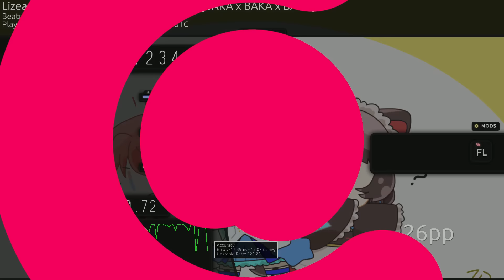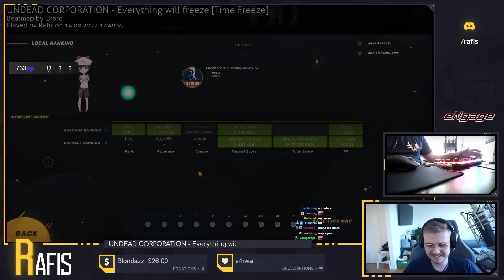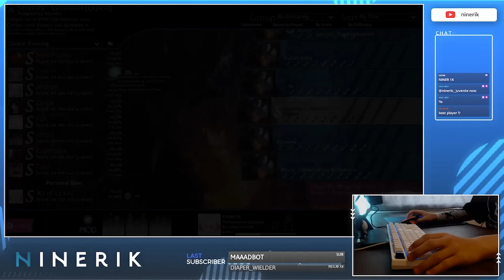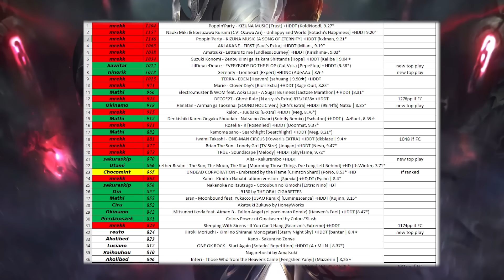osu! Weekly highest pp plays (week 32) Sawitar, Ninerik, Mathi, Rafis, Chocomint, Utami, Okinamo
📌Links to all skins and social pages of players are in the description
📌help to find skins (skin help section) on our discord server
📌sponsored replay 2-5💲 (depending on your generosity) ❗️now there are 1 replays in the queue❗️

🕑timecodes
0:00 BggFieldBall
1:32 axewb 707pp
3:02 Rafis 732pp
3:54 Pierdzioszek 831pp
4:40 Okinamo 842pp
6:03 Ciru 852pp
6:49  Mathi855pp
8:00 Din 857pp
9:05 sakuraskip 858pp
9:54 Chocomint 865pp
10:52 Utami 866pp
12:37 sakuraskip 870pp
13:24 Mathi 882pp
14:39 Mathi 912pp
15:39 Okinamo 918pp
16:56 Mathi 966pp
18:55 ninerik 1018pp
19:57 Sawitar 1022pp
20:57 Emmyuh clip
 21:11 800+ pp scores in this week